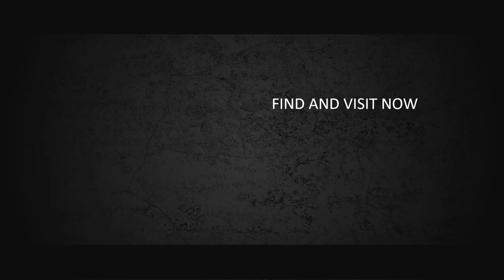Contoh Video Promosi Real Estate, Jasa Video Promosi Perumahan, Regency, Apartement, Hotel, Kantor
Contoh Video Promosi Real Estate, Jasa Video Promosi Perumahan, Regency, Apartement, Hotel, Kantor. Video berikut adalah video company profile perusahaan digital. Nama perusahaan di video ini hanyalah fiktif belaka. Hanya sebagai contoh saja.